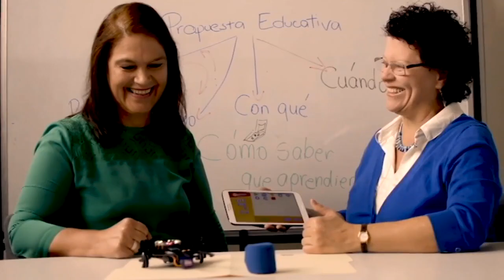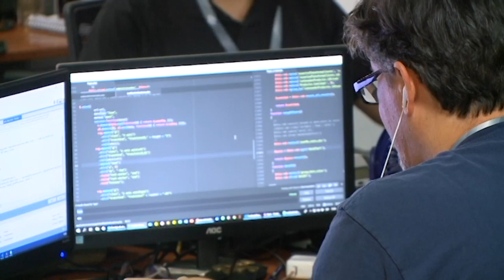200.000 alumnos sin conexión a internet podrán acceder a planes económicos de internet en kölbi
200.000 ALUMNOS SIN CONEXIÓN A INTERNET EN SUS CASAS PODRÁN ACCEDER A UN PLAN MÁS ECONÓMICO DE INTERNET. LUEGO DE QUE EL ICE Y EL MEP LANZARAN UN PAQUETE PREPAGO DENOMINADO EDUCA- MEP